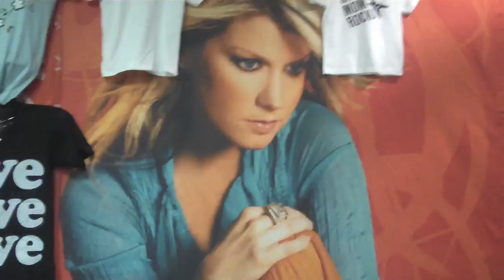Natalie Grant Day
This is Natalie Grant Day. A little documentary about Natalie and the people that surround her on stage.